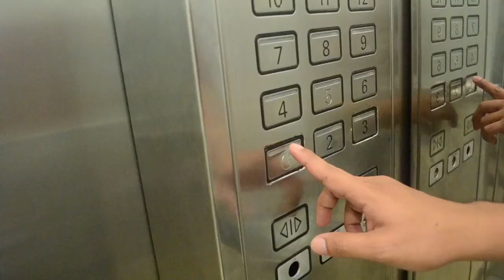For Maintenance Only